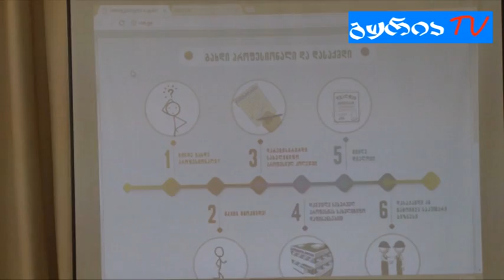გურიის ახალი ამბები – ტესტირება კოლეჯ ჰორიზონტში